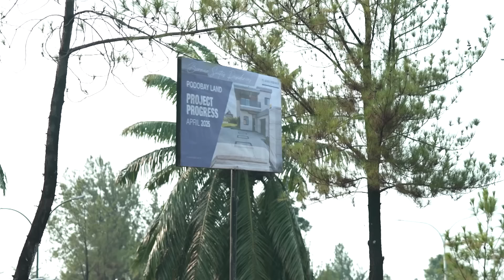Luka Cinta | Cuplikan Eps. 59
WILLIAM PERTARUHKAN NYAWANYA UNTUK SALMA !! Meskipun sudah di tolong namun sikap Salma masih dingin kepada William🥲

KINARI TAWARKAN ARGO DI PROGRAM TV MILIKNYA !! Tapi Argo masih bimbang untuk menerima program reality show milik Kinari🤔

Saksikan Sinetron LukaCinta HARI INI Kamis 24 Oktober 2024, Pukul 21.30 WIB hanya di @sctv 👌